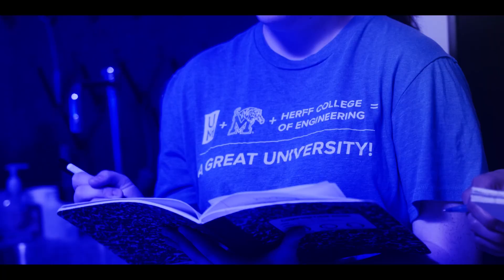The University of Memphis - Why Herff?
Herff is a powerhouse engineering program located in an innovation-rich city. Herff students are always pushing to solve more. Solve better. Come join them.